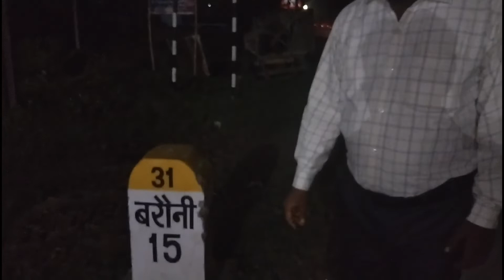यात्रीगण कृपया ध्यान दें | डॉ. सदानंद पॉल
यात्रीगण कृपया ध्यान दें | डॉ. सदानंद पॉल | सदानंद पॉल | सदानंद पाल | डॉ. सदानंद पॉल | Dr. Sadanand Paul | Sadanand Paul | Bhagalpur Bus Stand |